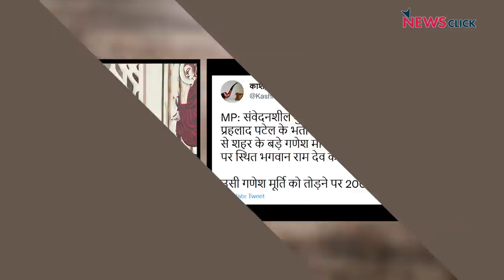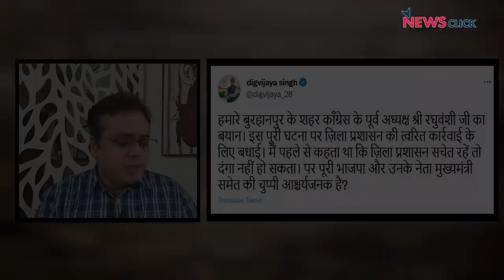Communalism | "राजनीतिक रोटी" सेकने के लिए लाउडस्पीकर को बनाया जा रहा मुद्दा?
बोल के लब आज़ाद हैं तेरे के इस एपिसोड में अभिसार सवाल उठा रहे हैं कि देश में बढ़ती साम्प्रदायिकता से आखिर फ़ायदा किसका हो रहा है।